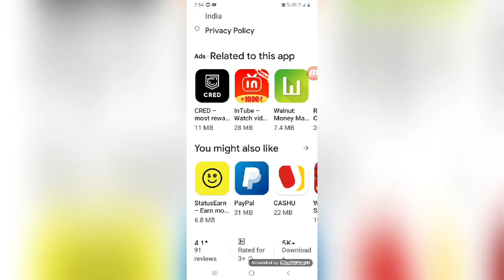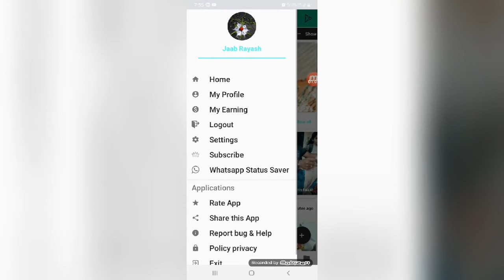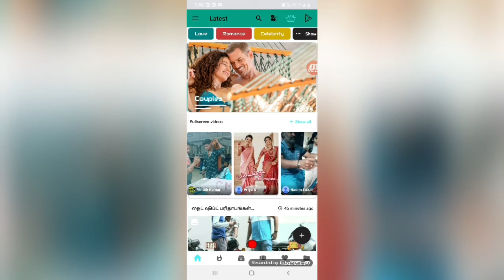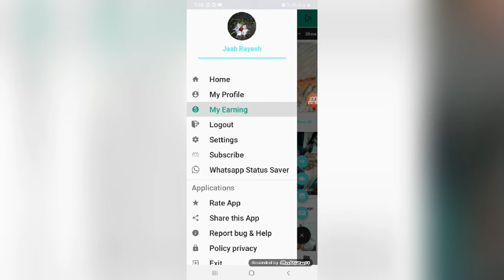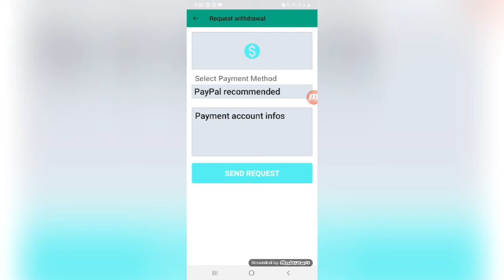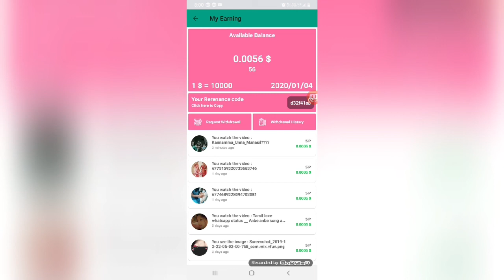நண்பா இந்த app மூலம் வீடியோ பார்த்து வீடியோ upload செய்ந்து நீங்களும் பணம் சம்பாதிக்கலாம்